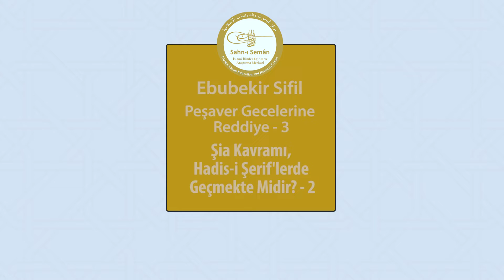Ebubekir Sifil - Peşaver Geceleri Eserine Reddiye - 3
Bismillah.

Kıymetli kardeşlerimiz,

Ebubekir Sifil hoca İslam ve Hayat Sohbetlerinin 2. oturumunu inşallah bu dönem Peşaver Geceleri olarak bilinen Sunni-Şii Alimler arasındaki geçen konuşmaları ele alan ve kurgu ürünü olan Peşaver Geceleri eserine reddiye yapacak inşallah.

Ebubekir Sifil hoca, bu hafta "Şia Kavramı, Hadis-i Şerif'lerde Geçmektedir" iddiasına geçen hafta kaldığı yerden devam etti.

İnşallah diğer hafta aynı konuya devam edecek. Bu reddiye serisini sıralı olarak izlemek için videonun sağ üst köşesinde yer alan "i" işaretine tıklayabilirsiniz.

Sahn-ı Semân Medya

Videolarımızdan ve diğer faaliyetlerimizden haberdar olmak için ücretsiz SMS, E-Posta ve WhatsApp listemize kayıt olabilirsiniz.